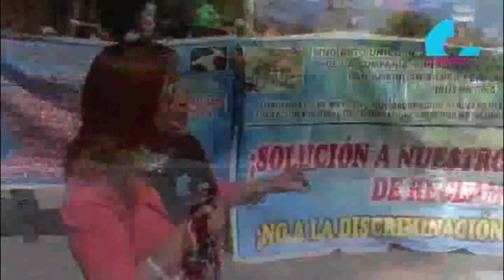SÉPTIMO BLOQUE 08 DE JULIO ICN MUNDO TV ¡AL AIRE